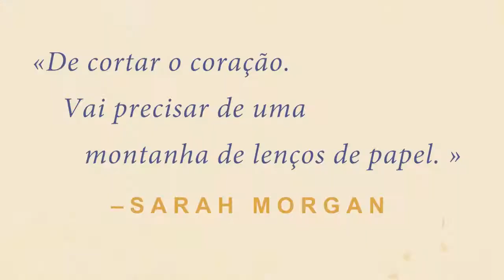Booktrailer - O que fica somos nós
Um romance comovente sobre o poder imperecível do primeiro amor com um final inesquecível.